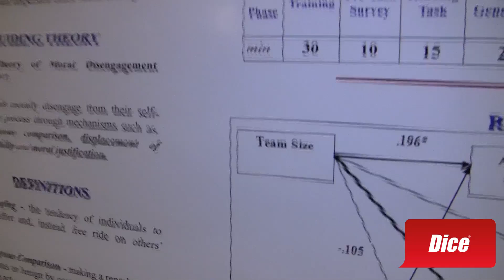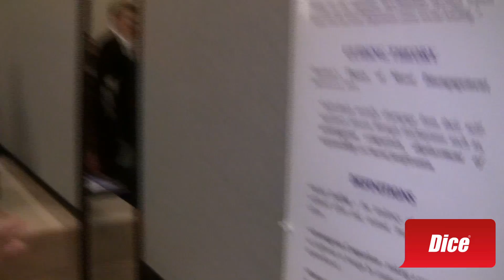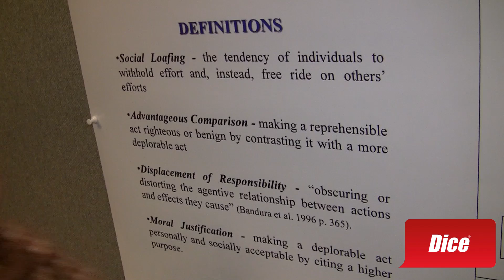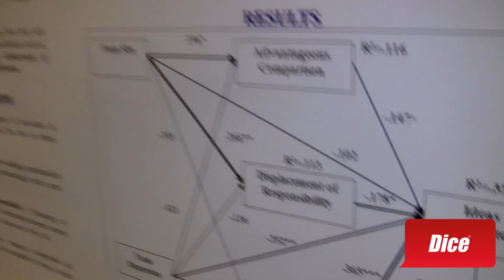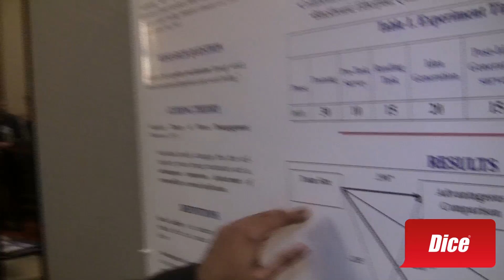The larger your team, the greater the loafing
A while ago I was complaining to a friend about the inefficiency of one of my clients, a major Fortune 500 company that had tens of thousands of employees. There were taking so long to get a simple task done and it was frustrating me. My friend's response was, "Do you know what is the most efficient organization?...The company that has only one employee."

The inefficiency problem is often the result of loafing, and it happens when people work in large teams, said Sankara Srinivasa of University of Arkansas, Fayetteville. Along with Likoebe Maruping and Lionel Robert also of U. of Arkansas, the three studied employees' deviant behavior in their paper, "Mechanisms underlying social loafing in technology teams: An empirical Analysis."

When you work in teams you have other people to which you can shift responsibility, said Srinivasa. His team looked at other factors that could contribute to loafing, but the only variable that was statistically significant for loafing was an increase in team size.

When people know they're working on a large team, it's easy to shift responsibility to multiple people.

How do you avoid the inevitability of loafing if you've got a huge team? Srinivasa said to try to measure what individuals have done. If you can do that,  you can reduce employees' ability to shift blame to others. The trick is how do you pull that off without micromanaging. I guess we'll learn that in the next study.